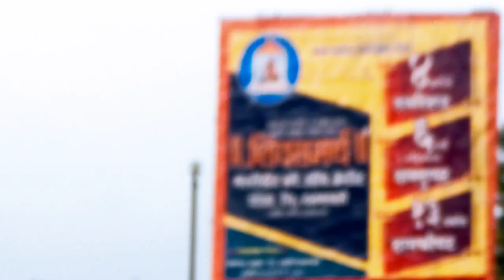Road journey in India | Khambataki Ghat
Getting down from Khambataki Ghat. Roads in Satara district of Maharashtra.
Vehicle used : Maruti Omni